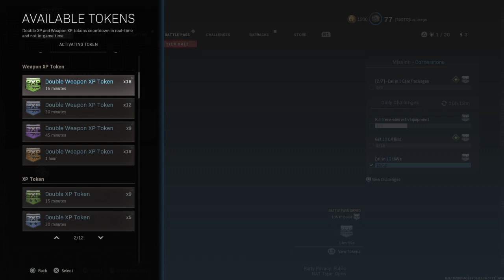Call of Duty®: Modern Warfare® ooooffff